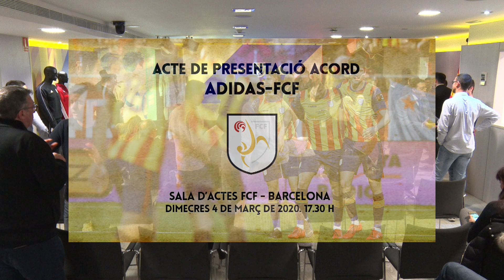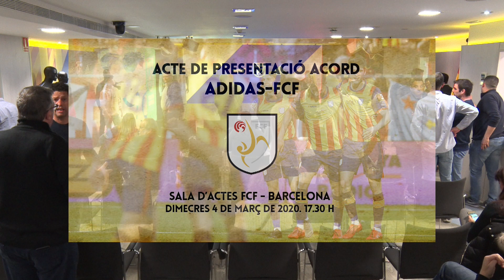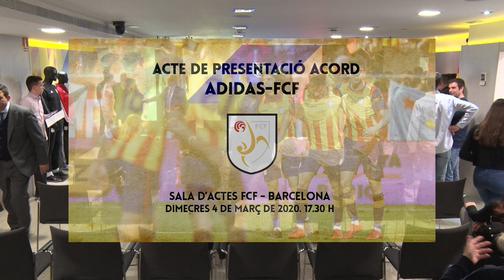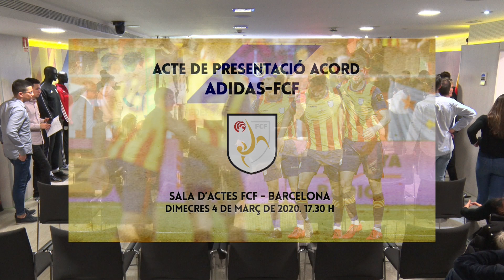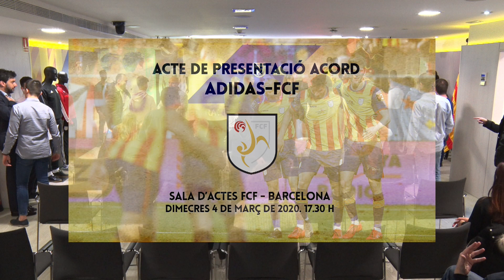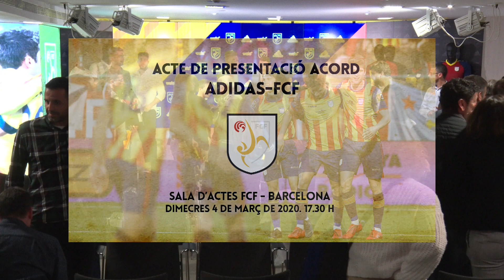Acte de Presentació Acord Adidas - FCF